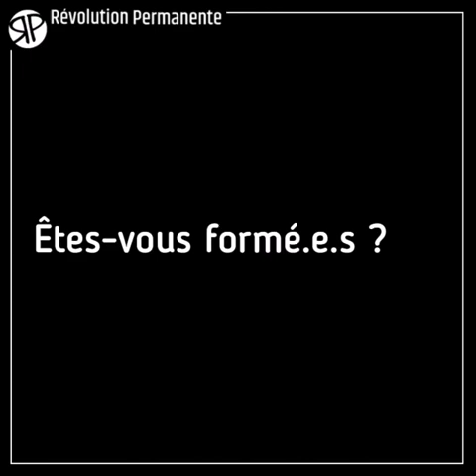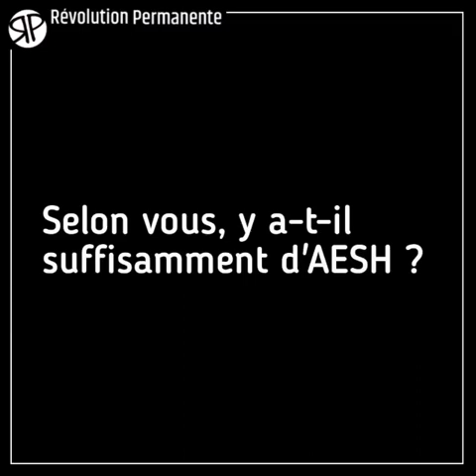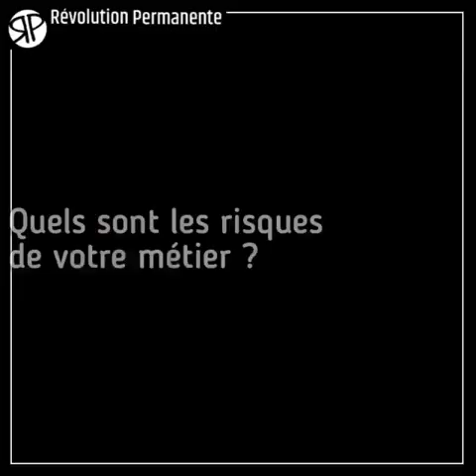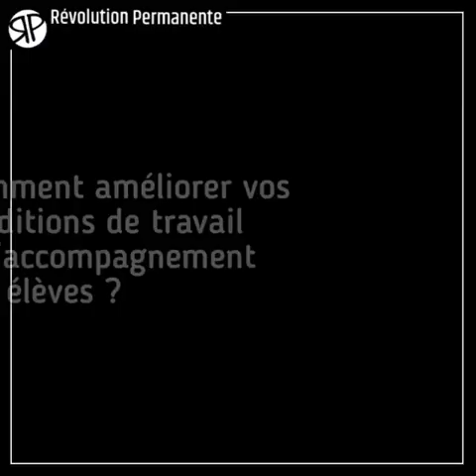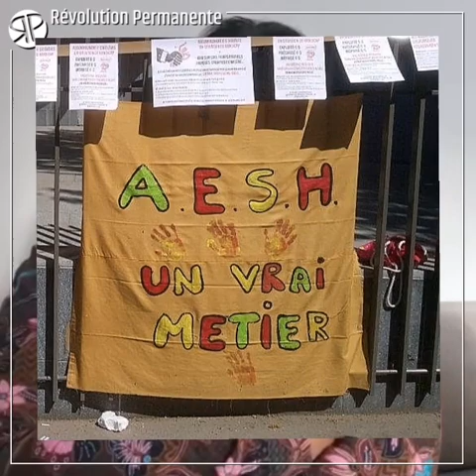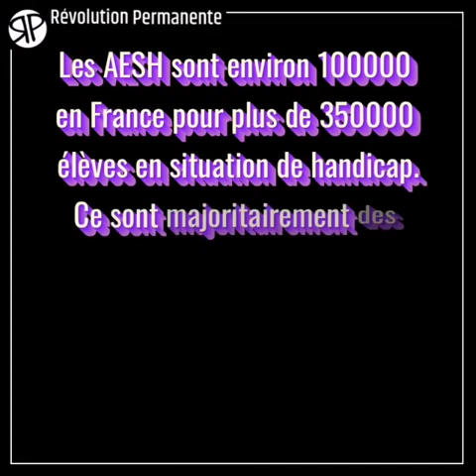Education nationale : Témoignages d'AESH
(accompagantes d'élèves en situation de handicap).

Occupés majoritairement par des femmes, ces emplois sont précaires, mal rémunérés et peu valorisés. Malgré le rôle central que les AESH ont dans l'accompagnement des élèves en situation de handicap et dans la réussite de l'inclusion scolaire, aucune valorisation ne leur est accordée.

Aujourd’hui, pour plus de 350 000 élèves en situation de handicap, seulement 100 000 AESH sont embauché.e.s pour les accompagner.
Avec la crise sanitaire, le manque d'attention et de moyen, il n'y a jamais eu autant de démissions...

Les récentes révélations autour du financement du syndicat "Avenir lycéen" pro-Blanquer, montre une fois de plus les choix conscients qui sont faits par le ministre pour d'une main s'acheter un semblant de consensus face à ses réformes autoritaires tandis que de l'autre il casse l'éducation nationale publique, précarise toute une frange de travailleurs comme les AESH.

Pour ces "petites mains" de l'éducation nationale, il y a urgence a être revaloriser et CDIser !